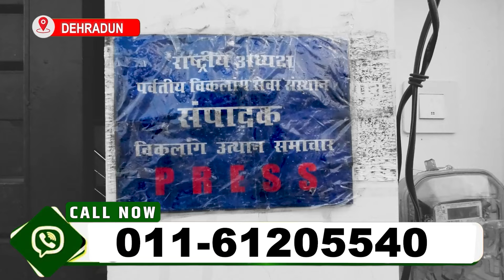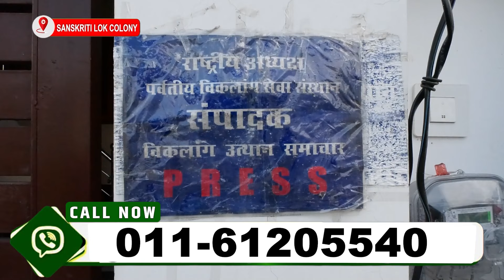80 साल में भी ये शख्स जवानों को टक्कर दे सकते है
80 साल  में भी ये शख्स जवानों को टक्कर दे सकते है इस उम्र तक आने पर भी इन्हें कभी किसी दवाई की ज़रूरत नहीं पड़ी लेकिन अचानक इनका एक पैर  कमज़ोर हो गया और उसमें ताकत खत्म होने लगी दूसरे पैर से ये पोलियो ग्रस्त है हम भी पहुंचे इनकी सच्ची कहानी देखने इनके घर देहरादून  की कैसे इनके कमज़ोर पैर में हकीम सुलेमान खान के नुस्खे से राहत मिली